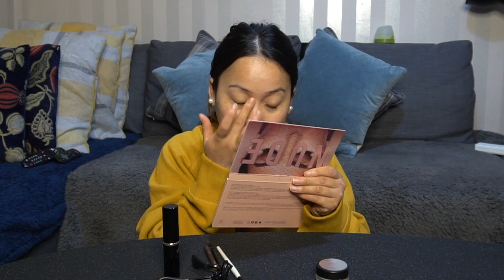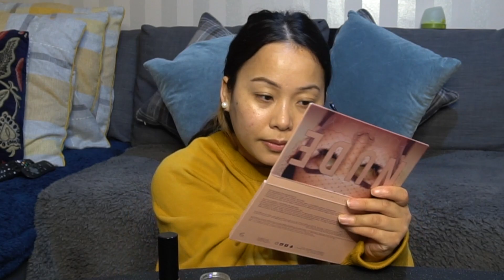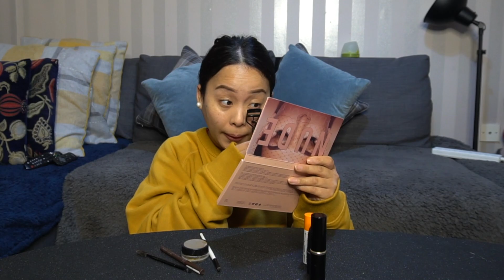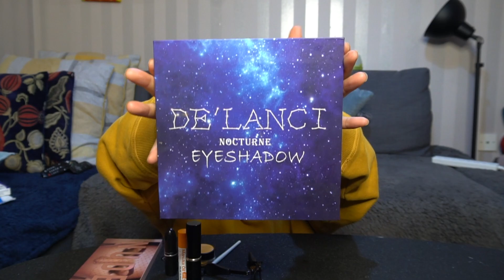HOW I DO MY MAKEUP ? Khasi ko Masu Bhaat MUKBANG + FUNNY VLOG | NEPALI MUKBANG | NICK & ROSIE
🟢 SOCIAL MEDIA 🟢

🟣 VIDEO/AUDIO ACCESSORIES🟣

Camera used: Sony a6300 + Dji Osmo Pocket
Video editing software: iMovie + Final Cut Pro
Lense: 18-50mm Kit lens
Mic: Rode VideoMicro Compact / Saramonic Mini Mic
Tripod: Manfrotto Mini Tripod